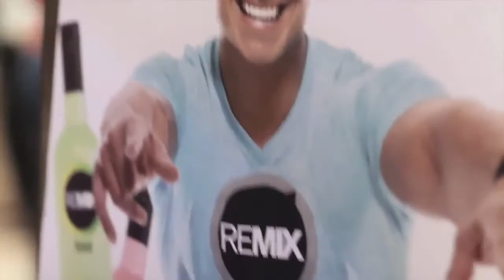DJ Pauly D Meet & Greet at Gulf Liquors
Gulf Liquors Dj Pauly D Meet & Greet

AER Management
Artist Management and Bookings